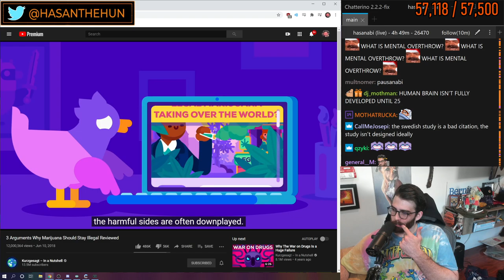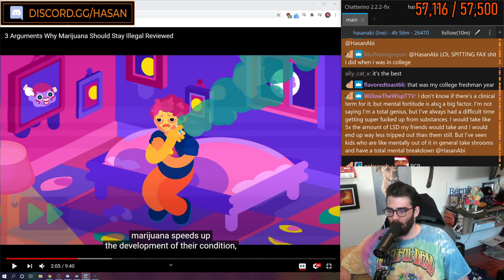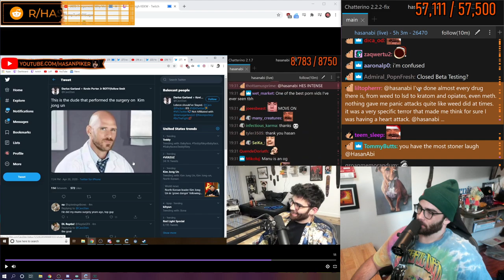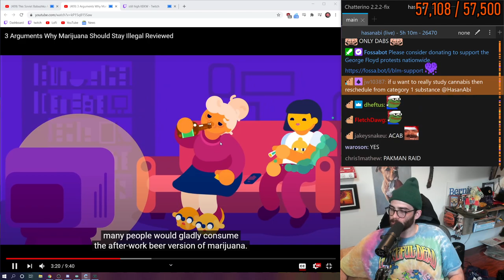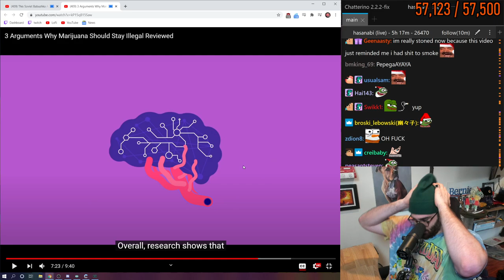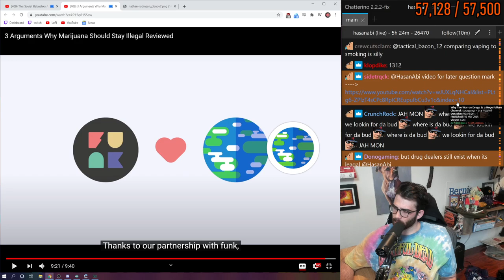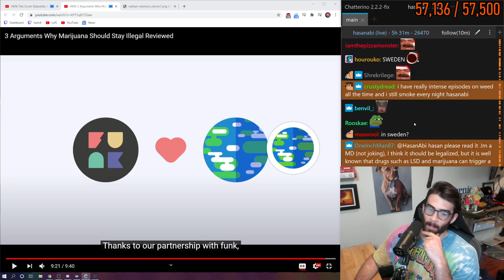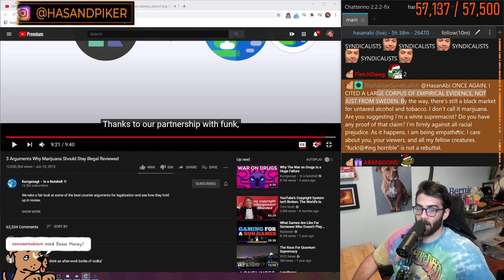Hasanabi Reacts to 3 Arguments Why Marijuana Should Stay Illegal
►Hasans YT ► @HasanAbi

Hasan doesn't control this channel